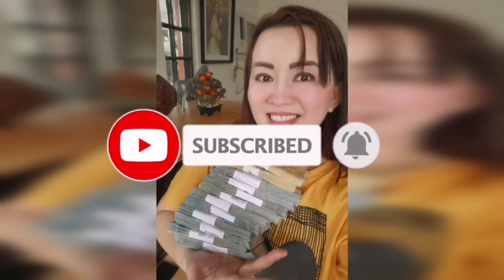MGA BAGAY, HALAMAN, DEKORASYON NA MALAS-APPLE PAGUIO1